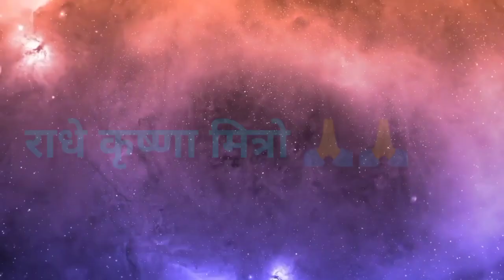कुंभ राशि 31 दिसंबर 2021| Aaj ka kumbh rashifal| kumbh rashi 31 december 2021| KB Rashifal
कुंभ राशि 31 दिसंबर 2021| aaj ka kumbh rashifal|
Kumbh rashi 31 december 2021| KB Rashifal

Kumbh rashi ke bari main batayen
Aaj ke rashi bataiye
कुंभ राशि के बारे में
31 tarikh shukrvar
31 tarikh sukrvar
Kumbh rashi ke jaankari
कुंभ राशि वाले
Aaj ki kumbh rashi kya hai
Kumbh rashi ke bare mein
Kumbh rashi ke bare mein batao
31 tarike ka rashifal
Rashifal dikhaiye
Rashifal bataiye
31 tarike ki rashi
Kumbh rashi bhavishya
31 december kumbh rashi
Kumbh rashi ke bare mein janna hai
Kumbh rashifal
Aaj ka rashifal
Kumbh rashi
31 tarike ki
Kumbh rashi aaj ki tarike
Aaj ka rashifal kya hai
कुंभ राशि भविष्य
Aaj ka rashifal kumbh rashi
Rashifal dikhaiye
31 tarike kumbh rashi
31 tarike kumbh rashifal Ke bare main batayen
Aaj ka kumbh rashifal
Aaj ka rashifal dekayen kaisa hai
Kumbh rashi shukrvar
Kumbh rashi sukrvar
राशिफल बताओ
Aaj ki rashi
Aaj ki kumbh rashi bataiye
Ke bare main batayen
Kumbh rashifal aaj ka
Aaj ki kumbh rashi ke bari main batayen
Kumbh rashi ki bare jankari
31 की जानकारी
31 december kumbh rashi ka rashifal
Kumbh rashi 31 tarikhe
Aaj ki kumbh rashifal
Aak ka kumbh rashifal bataiye
31 december ke bare main batayen
Aaj ka kumbh rashi
Kumbh rashi ka aaj ka bhavishya
31 december 2021 singh rashi
Aaj ki rashi bataiye
31 december ka kumbh rashi ka rashifal
आज की कुंभ राशि 31 2021
Rashifal dikhaiye
Rashi dikhaiye
राशि आज की
राशि बताइए
31 december 2021 ka singh rashi
31 tarike ki kumbh rashi
Kal ki kumbh rashi
Aaj ki shukrvar rashi
Aaj ki rashi
31 december 2021 kumbh rashifal
31 december kumbh rashifal
31 december ki kumbh rashi
Aaj ka din kaisa hai
Aaj ki kumbh rashi ka
Shukrvar kumbh rashi
Sukrvar kumbh rashi
31 december 2021 singh rashifal
31 tarikh ki kumbh rashi
December ka rashifal
31 december ko kumbh rashifal
Kumbh rashi 31 december
31 tarikh ko kumbh rashi
Kumbh  2021
aaj ki rasi bataiye
Kumbh rashi walon ka aaj ka rashifal
Kumbh rashi ke bare mai janna hai
Kumbh rashi 31 december 2021
Aaj Ka Rashifal kumbh Rashi ka
31 december 2021 kumbh Rashi
Aaj  kumbh Rashi kya hai
Kumbh Rashi 2021 shukrvar
Kumbh rashifal
31 december kumbh Rashi 2021
31 december kumbh rashifal
31 december 2021 kumbh Rashifal
Kumbh Rashi  walon ka aaj ka
31 december ka rasifal
31 december ka rasifal
कुंभ राशि
Kumbh
Rashifal today
31 नवंबर  कुंभ राशि
31 December ka news
31 December rashifal
31 December Ka Rashifal
31 December ka kumbh Rashi
Kumbh Rashi 31 December  ki
Kumbh Rashi Ka Rashifal
Kumbh Rashifal
KB rashifal
Kumbh
Rashi
Aquarius
DLR Rashifal
Astro samadhan
Vaidik jyotish
Vaidik jotish